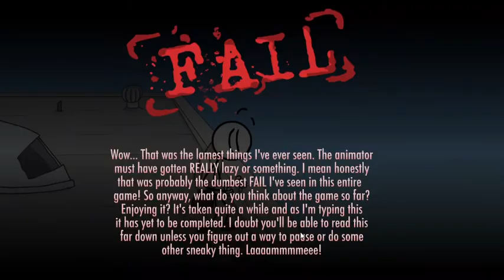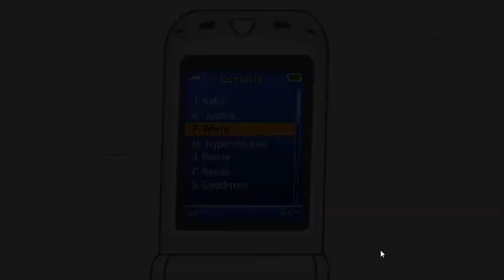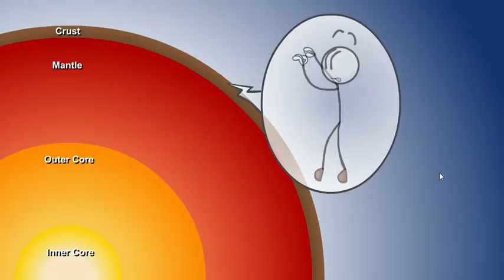Henry Stickmin The Collection All Failures and Endings Part-1 Escaping The Prison